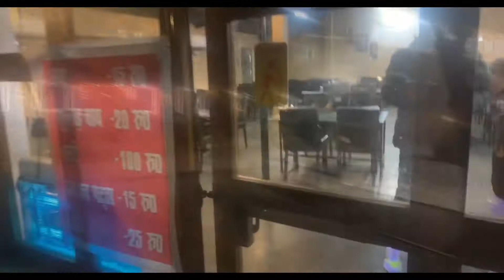Day-2 Nanital Tour Vlog | Uttrakhand Diaries | ROBIN GILL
Keep Supporting